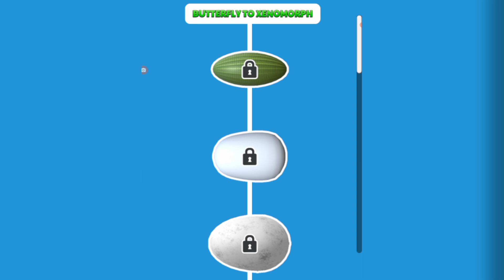EGGS AND CHICKENS & ROPES. Level Up Cut The Rope Walktrough Latest Update Part#2.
Eggs and Chickens game, Eggs and Chickens & Ropes New Update Gameplay, Rope and Balls All Levels Game, Cut the Rope Trending Videos Gameplay, Eggs and Chickens Puzzle Game, Eggs and Chickens & Rope Android, Rope and Balls iOS, Eggs and Chickens Max Level Game, Digs & Balls Game.